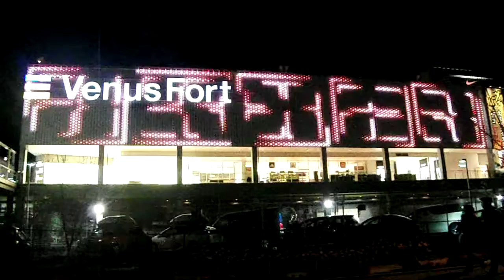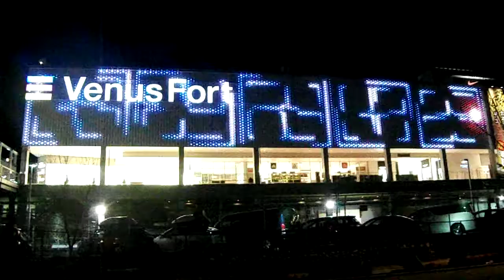DSCF4112お台場 ヴィーナスフォート20170212壁面 イルミネーション